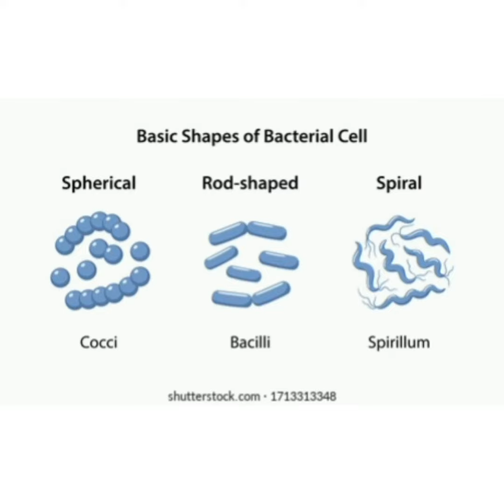ABOUT MICROBES. FOR GRADES UPTO 4-5. EASY METHOD.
Hi everyone! i think you all waiting for my video. YA

I KNEW IT. SORRY FOR LATECOMING. THIS VIDEO ABOUT MICROORGANISMS OR MICROBES. IT IS useful FOR ALL.

WATCH IT
LEARN IT
STORE IT
# microbes# microorganisms# SCIENCE